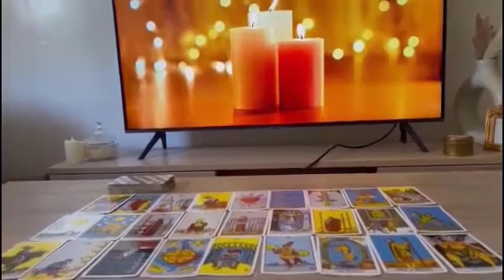SCORPIO, BEWARE A WOMAN IS TRYING TO DESTROY YOU THIS IS HER NAME.! SCORPIO JANUARY 2023 TAROT LOVE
Love scorpio
Scorpio
Scorpio 2023
Scorpio today
Scorpio JANUARY